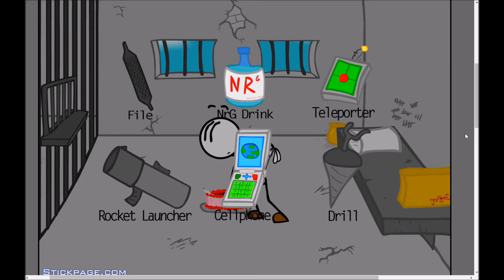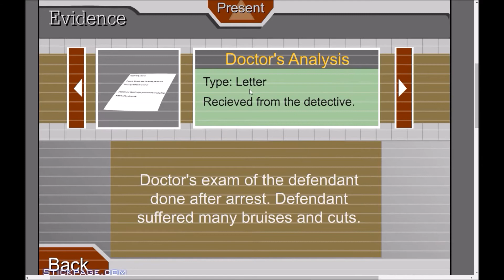Random Wednesday(on Friday) - Escaping The Prison - It's late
Sorry my Random Wednesday was so late!! Holidays are crazy. Better late than never.